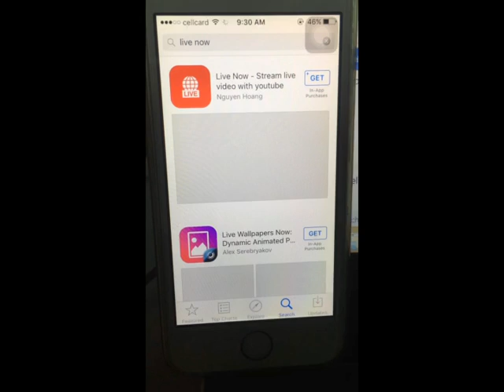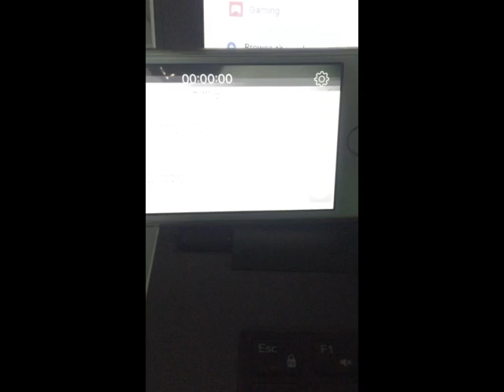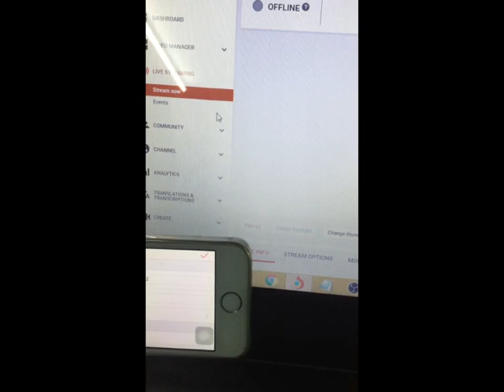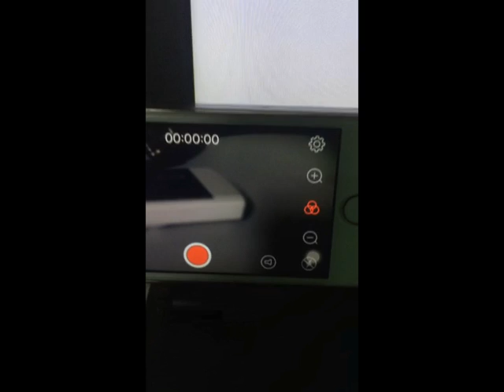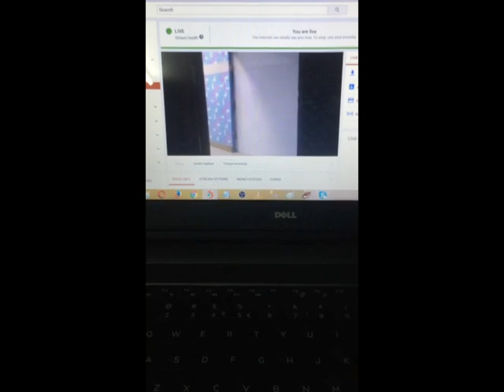របៀប live stream វីដេអូ តាមទូរសព្ទ័ដៃ iphone របស់អ្នកបានយ៉ាងងាយស្រួល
How to live streaming video on your Iphone